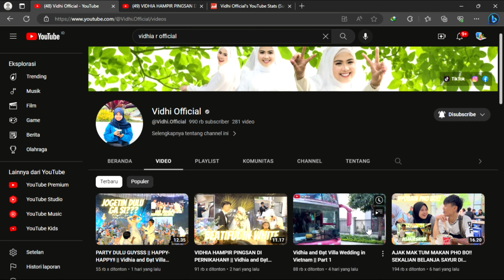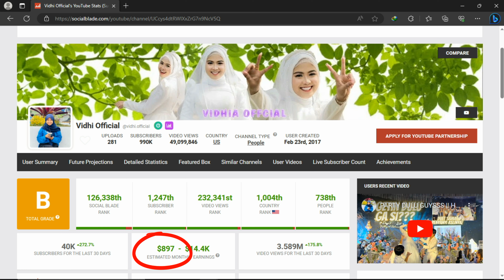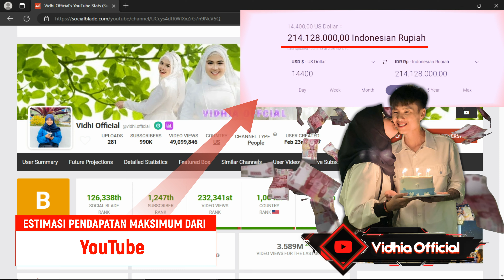Gaji YouTube Vidia Official (Setelah Vidia Menikah Gaji YouTube Bulan ini Meningkat Drastis)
Vidia Officia

dat villa song gio cu de anh lo lirik
dat villa lirik lagu may man chi co em
dat villa lagu baru
dat villa live vidhia
dat villa x pham
dat villa x du thien
dat villa x
dat villa xin tian
dat villa xin tian fan
dat villa xuc pham loc fuho
dat villa vs anggun
dat villa vs vito
dat villa vs vidheya chia tay
dat villa roi xa mot nguoi lirik
dat villa roi xa
dat villa an xin
dat villa vs loc phu ho
dat villa vidya terbaru
dat villa vietnam
dat villa beli roti tawar
dat villa bucin parah
dat villa bromo
dat villa bahasa indonesia
dat villa nyanyi
dat villa nangis
dat villa nembak vidhia
dat vila ke indonesia
đạt villa facebook
đạt villa tiktok
đạt villa và vidya
đạt villa vlog
đạt villa youtube
youtube đạt villa 94
đạt villa và yona
đạt villa và yona cươn
đạt villa nói chuyện với yona
youtuber đạt villa
đạt villa yona cươn
đạt villa hát trên youtube
vidhi official
vidhi official terbaru
vidhi officiall
vidhi official prank
vidhi official live
vidhi official ke vietnam
vidhi official inilah diriku
vidhi official dat villa
vidhi official jatuhin hp
vidhi official🥰
vidhi official hari ini
vidhi official prank vape
vidhi official menikah
vidhi official putus
vidhi official terbaru
vidhi official prank
vidhi official live
vidhi official
youtube vidhi official
vidhi official prank
vidhi official prank dat pingsan
vidhi official live
vidhi official vietnam
vidhi official về việt nam
vidhi official pergi vietnam
vidhi official ke vietnam part 2
vidhi nadhiye official video song
vidhi official datang ke vietnam
vlog vidhi official
video vidhi official
vidhi official troll đạt villa